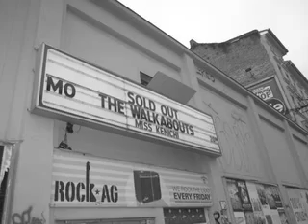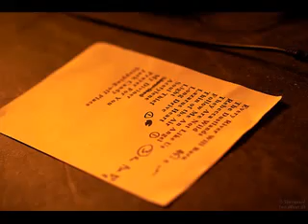The Walkabouts "Thin of the Air"